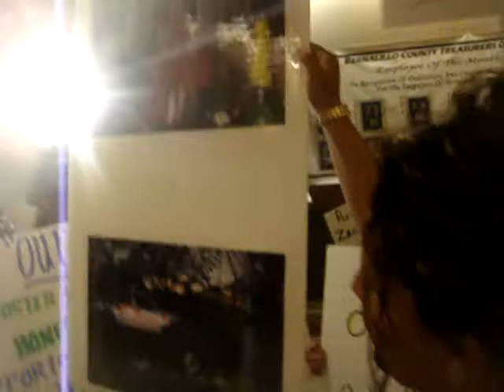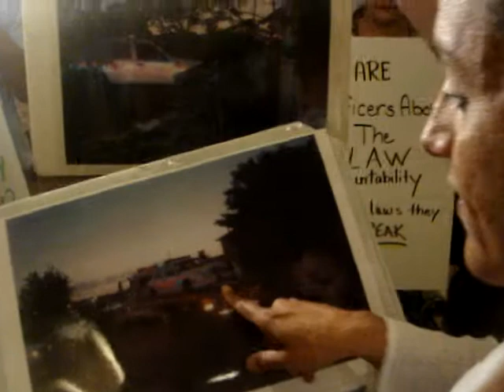Denise Baker on how policeman killed her grandmother.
Her grandmother was sitting at a picnic table in her front yard when a speeding police car crashed through a wall and killed her.  This protest was filmed during an Albuquerque City Council meeting on May 21, 2007.